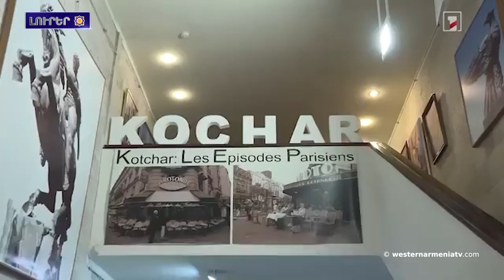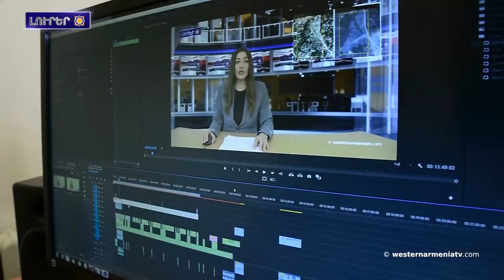ԵՄ-ն Բաքվին կոչա անում ապահովել արցախցիների իրավունքնեն , ներառյալ ուրանց տներ եդ տռնալը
1.ԱՀՀ խոսնակին ելույթը
2.Սեւրի դաշնագրի վավերացման 8-րդ տարեդարձնա
3․ ԵՄ-ն Բաքվին կոչա անում ապահովել արցախցիների իրավունքնեն , ներառյալ ուրանց տներ եդ տռնալը
4.Բռնի տեղահանումը շարունակվող պատերազմի ձեւ եւ բռնությունա գերազանցելավ դաժե պատերազմի արհավիրքնեն
5․Քարի, մետաղի ու կտավի միջոցավ մարդասիրության քարոզչի՝ Երվանդ Քոչարի 125-ամյակը «Քոչար ֆեստ» ծրագրավա սկսվլան
6․Վալերիկ Մովսիսյանը Եվրոպայի Մ19 առաջնության կրկնակի չեմպիոնա տռալ
7․Աջակցինք «Արեւմտյան Հայաստանա հեռուստատեսությանը»

BANQUE DU BÉNÉFICIAIRE : 18206
SWIFT : AGRIFRPP882
IBAN : FR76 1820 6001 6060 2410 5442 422
BÉNÉFICIAIRE : Assemblée des Arméniens (AAAO)
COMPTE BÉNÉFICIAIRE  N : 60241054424